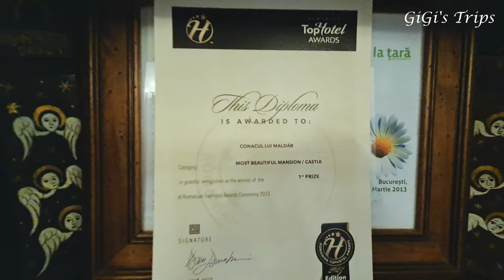Conacul lui Maldăr/Maldar's Mansion - 1st Prize For Most Beautiful Mansion 2023 /Romania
For a better image quality experience please set your device at 4K-2160 p!

For the second year in a row Conacul Maldăr is awarded the 1st Prize at Most Beautiful Mansion category.This awared organized The ROMANIAN TopHotel Awards has been  open to manor houses or castles (historic buildings) that offer accommodation and that stand out by preserving the original architecture, design, and concept and that offer a fairytale experience to guests through their authenticity.

This XVIII th-century fortified manor house (conac) - that has been converted into a hotel – is a fine example of southern Romania's traditional architecture and decorations. All the original architectural details of the manor - thick walls, the watch tower, secret passageways, the arcaded balcony running the entire length of the upper floor, immaculately whitewashed walls – have been preserved intact.

Location: Maldarasti / Horezu (Valcea county)
(30 miles west of Ramnicu Valcea;
138 miles north-west of Bucharest )

Attractions near Maldar Manor / Excursions:
Avincis, Stirbey and Samburesti Vineyards
Monastery Hurezu  (World Heritage Site)
Valcea Museum of Peasant Life
Medical Spas:  Olanesti, Calimanesti, Caciulata and Govora
Buila-Vanturarita Nature Reserve
Muierii, Polovragi and Liliecilor Caves
Tg. Jiu Coloana Infinitului/Constantin Brâncuși
Tg. Jiu The Table of Silence (Masa tăcerii), The Gate of the Kiss (Poarta sărutului)